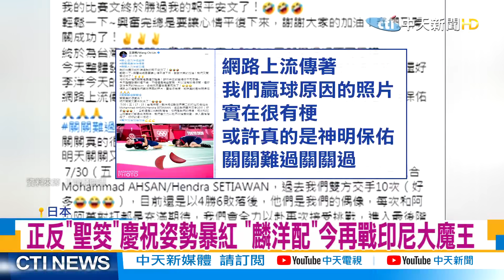【奧運最精彩】巔峰對決!戴資穎將對戰世紀宿敵 廝殺泰球后｜誰先露頭誰輸? 網目睹林昀儒爭銅 強敵"潛艇式發球" @中 20210730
歌名: Sunspots
作者: Jeremy Blake
類型: Dance & Electronic
氣氛: Happy Music